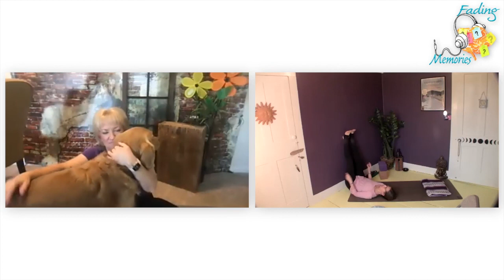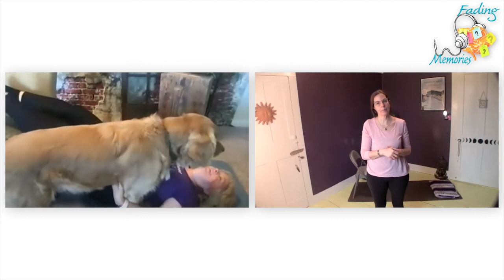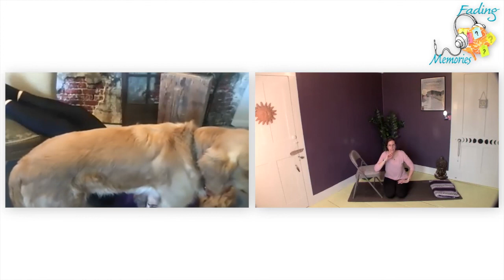Yoga 4 Busy Caregivers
Yoga practice is probably something you think you don't have time to start. If you have five minutes, my guest can show you ways to help relieve stress, anxiety, and more. As with most of us, my guest, Jo Bregnard, had to learn about caregiver self-care the hard way.

Despite a healthy lifestyle, and just three months after her husband suffered a severe burn injury, Jo was diagnosed with breast cancer. While her health issues were a challenge, her yoga practice didn't take off until her husband suffered a frightening heart issue.

Following this new situation, Jo learned to find true comfort on her yoga mat. This joy encouraged her to start teaching in 2014. Her yoga classes include beginners, prenatal, restorative, meditation, and Fluid yoga. That's just for starters!

As we all know, when we think we've got our lives under control, something happens to change it all. Jo's life took another turn in when she started helping to care for her Dad, making long drives on the weekends to get to his home.

Realizing that how she was living was not sustainable, Jo added yoga for caregivers to her offerings. You can find peace, relaxation, and more with simple practices that you can complete in just a few minutes.

Podcast Links